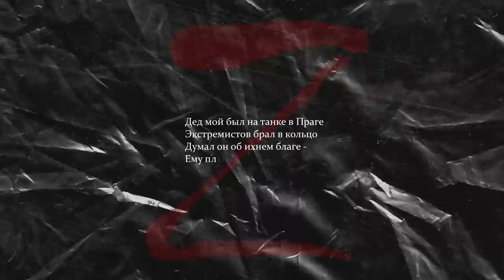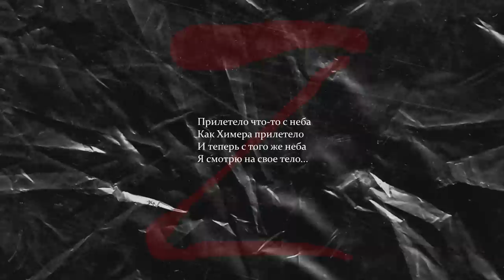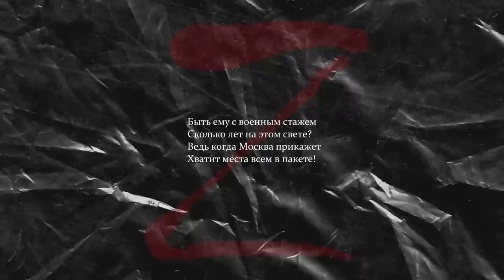ДЕНЬ ПОБЕДЫ ЧЕРНЫХ ПАКЕТОВ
День победы, День победы!
Это праздник всей страны
Только… где на палках деды?
Где на палках их сыны?